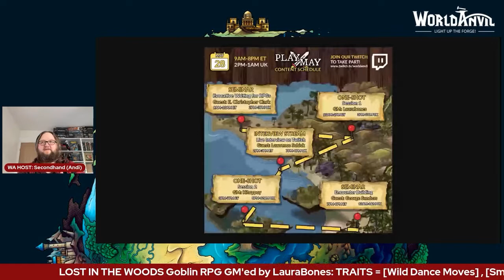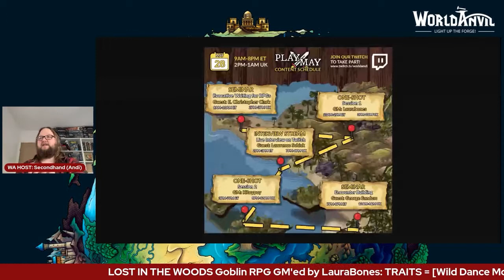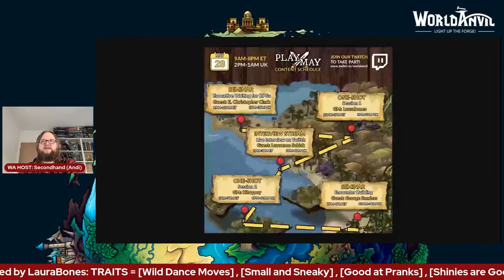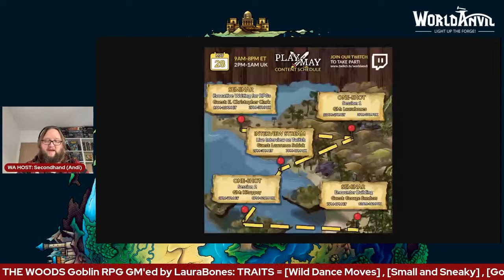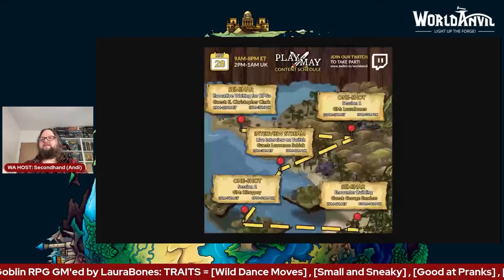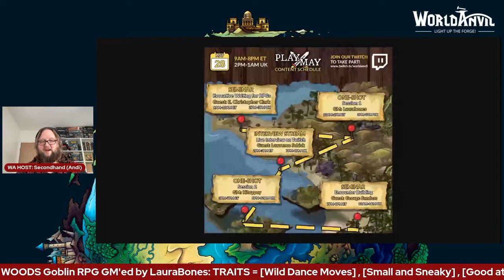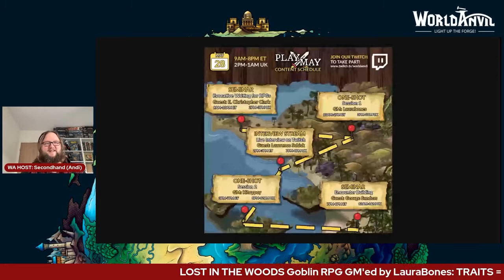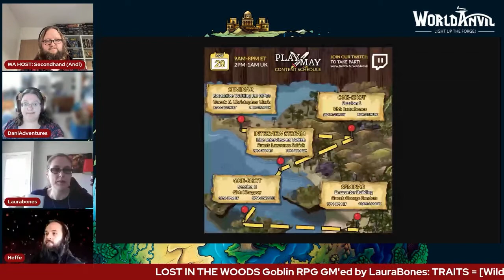One Shot live play: Lost in the Woods - Play May Day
Play May Day was a one-day online event in 2022 where we celebrated RPGs the creativity of our community! In this one shot, Laurabones GMs a group of goblins trying to escape an enchanted forest.